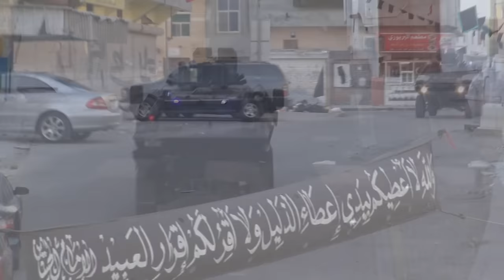بلدة النويدرات تشعل غضبا وفاءاً لعالم الدين الأسير في سجون آل سعود "الشيخ النمر" 30/10/2015